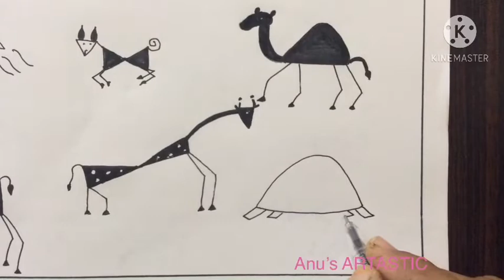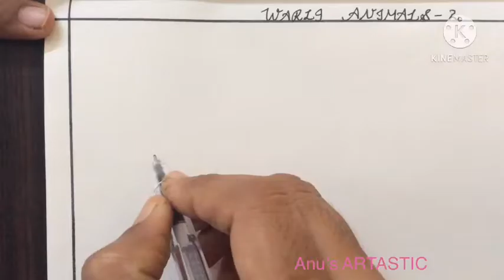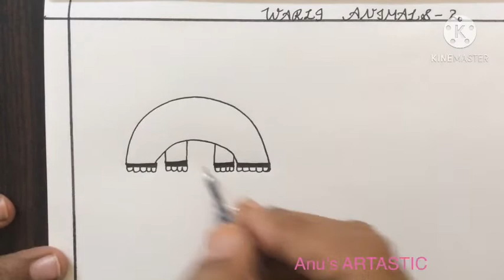Warli art tutorial 7 Warli animals #2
In this tutorial, you ill be learning about the Warli animals which are used in the Warli art.

MATERIAL REQUIRED:

Drawing note
Basic stationaries

This is the tutorial for Warli Art which includes all the drawing for beginners, even kids and children.

I have also created playlist for Warli basics where you can find all the tutorials related to Warli Basics.

If you like this video, do share your valuable comments below.